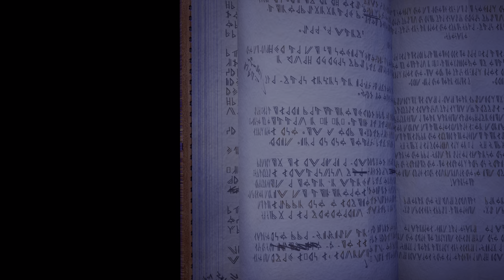Baba's the Best in Tales of Kenzera: Zau: Uncut 4K HDR Gameplay